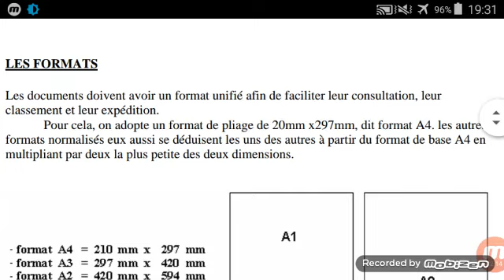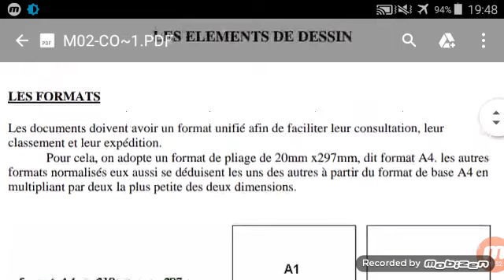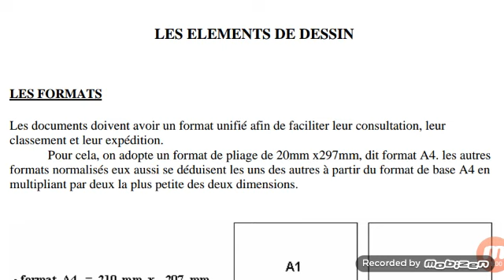LES ÉLÉMENTS DE DESSIN de bâtiments